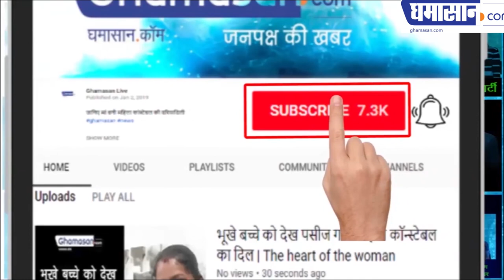Kaun Jitega Chunav: Digvijay Singh Challenge: चुनौती के मामले में Digvijay Singh से बड़ा कोई नहीं...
How did Kamal Nath says Bhopal, instead of Delhi, Kamal Nath's announcement in Bhopal! How did the name of Digvijay Singh alone! Why Jyotiraditya Scindia does not choose from Indore...